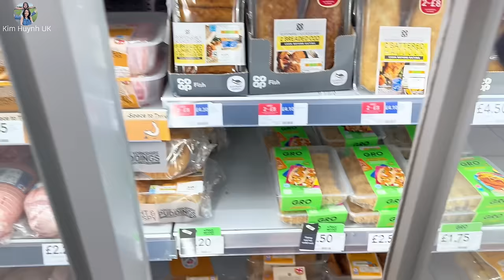Vừa Về Đến Nhà Chồng Lại Đi Công Tác Trong Đêm | Cuộc Sống Anh Quốc | Mùa Xuân Ở Anh